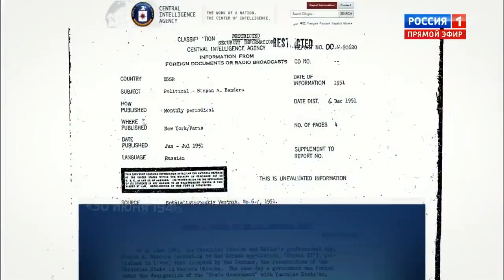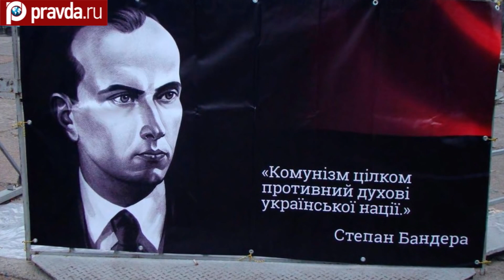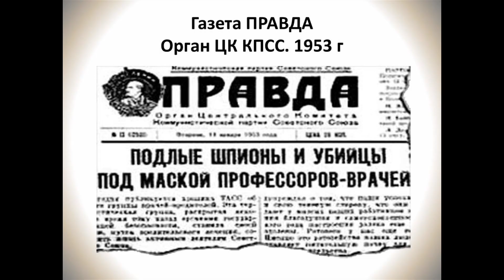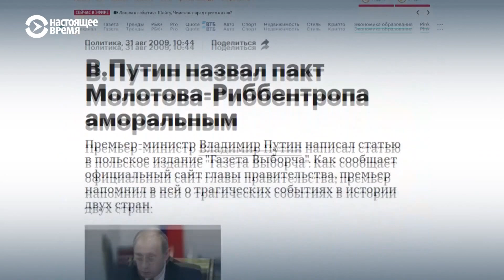Брехня про документи ЦРУ. "Зливні бачки" продукують фейки